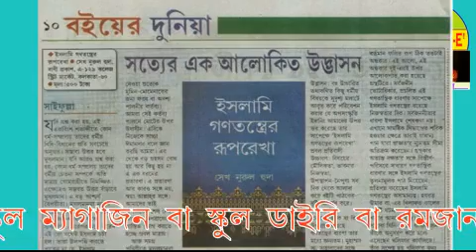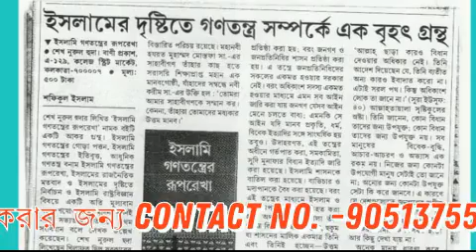"ইসলামী গণতন্ত্রের রূপরেখা" বইটির বিজ্ঞাপন